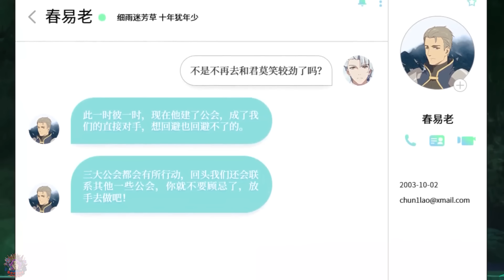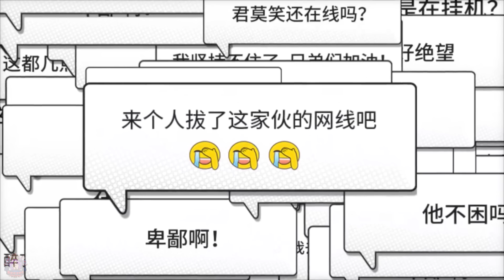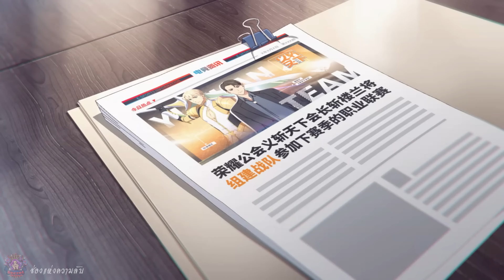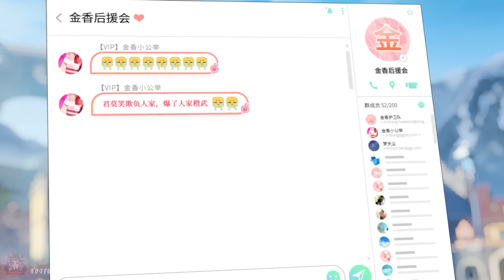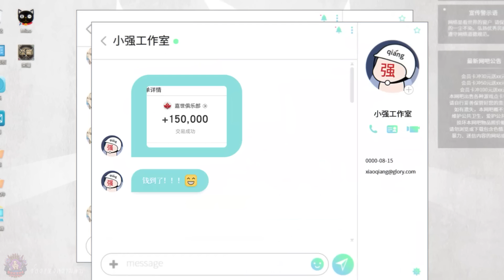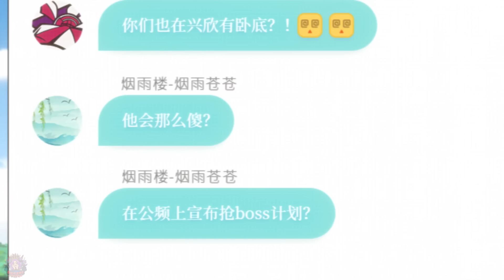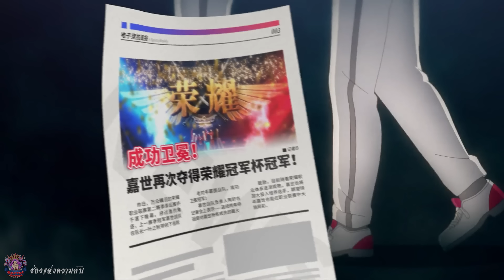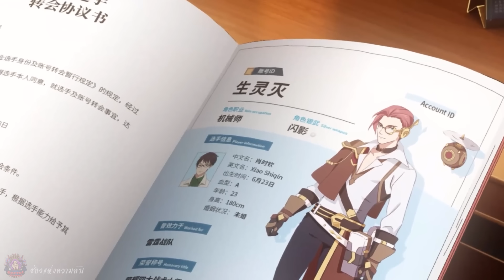[สปอยนรก] เทพยุทธ์เซียนกลอรี่ จบภาค 2!!!🔥⚡🧙‍♀️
ชื่อเรื่อง The King's Avatar 2
ดูทุกตอนได้ที่ WeTV